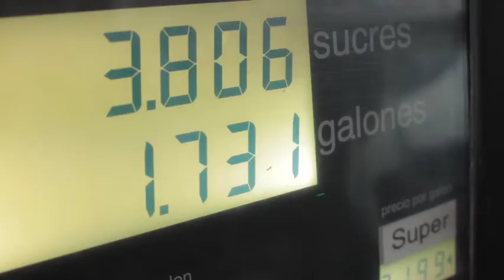Banco Pichincha Medidas.m4v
Cliente: Banco Pichincha
Agencia: JR Vallejo
Productora: Other Eye Films
Director: Cristián Klett
Edición y Post: Finale